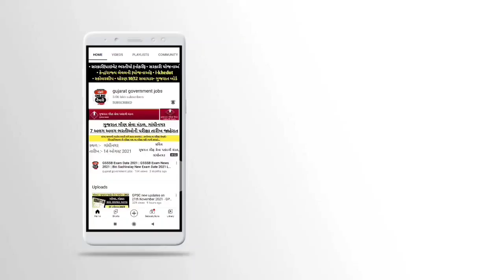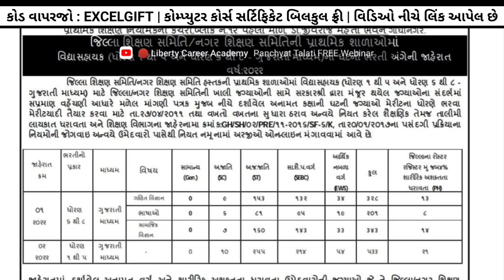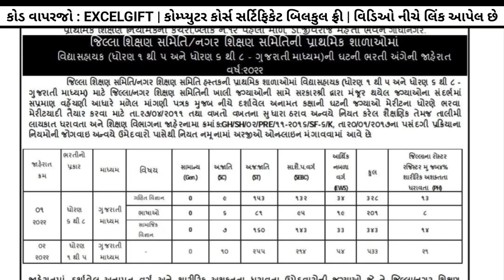vidhyasahayak new bharti 2022 gujarat - vidhyasahayak bharti apply online today - qualification -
✅️ Tet/Tat Bharti જિલ્લાવાઈઝ/વિષય વાઈઝ/કેટેગરીવાઈઝ ખાલી જગ્યાઓનું લિસ્ટ 5 ફેબ્રુઆરી  2022 ની સ્થિતિએ

✅️🙏🏻 ₹1500 નો  કોમ્પ્યુટર કોર્સ ફ્રી મા 👉 સરકારી નોકરીની તૈયારી કરતા ઉમેદવારો માટે એકદમ ખાસમ ખાસ 😇
👉 કોડ : EXCELGIFT

સરકારી નોકરીની તૈયારી કરતા ઉમેદવારો માટે ખાસમ ખાસ

Hastag :-